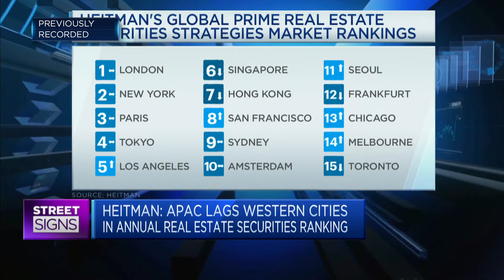Cities such as London and New York are magnets for human capital, says property investment firm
John White of real estate investment management company Heitman discusses its ranking of cities as investment destinations and the appeal of London, Tokyo and New York.